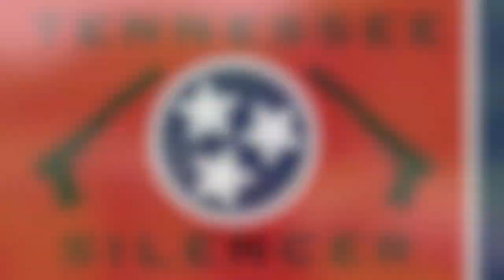Fostech echo trigger first tests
Doing some testing with the Fostech Echo triggers when they were brand new with some customer opinions as well.